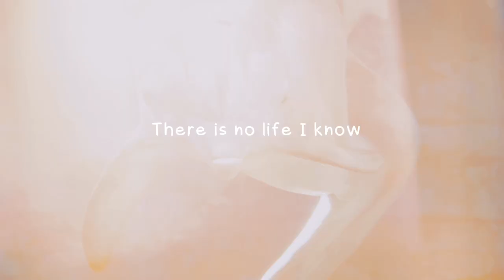"Pure Imagination" part 3 for Cetacean Dreamer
All footages belongs to CMA.Please,tell me if I should change something.